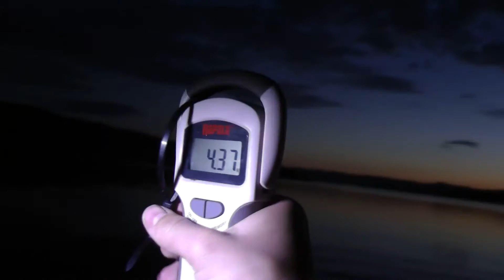Mjøsørret i mai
Flott natt på Mjøsa med største fisk tett oppunder fire kilo. En natt mange andre også fikk pen fisk.